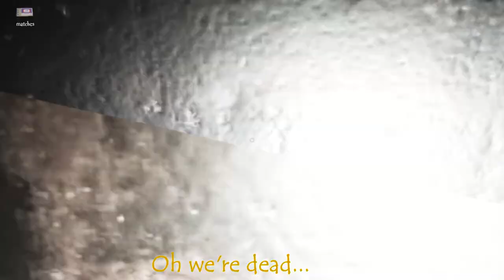Sick the vikings on the demon [Pacify]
🎭Yes the video is in norwegian, well most of it at least